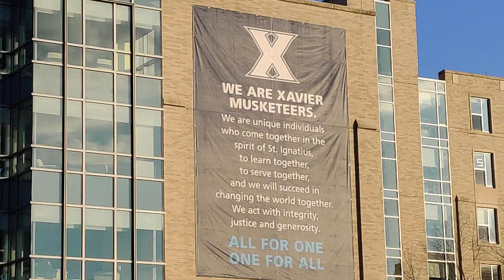Xtreme Limo 12/5/20 X21 #2